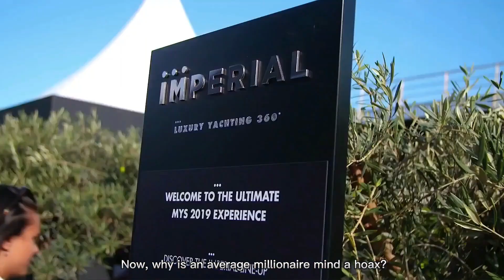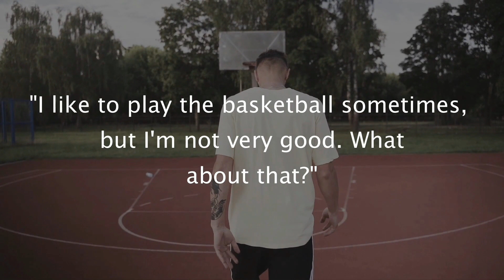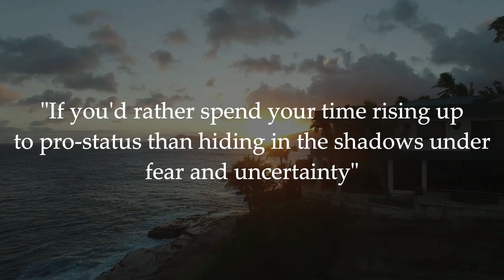Why The Average Millionaire Mind Is A Wealth Hoax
What exactly is the “Average Millionaire Mind”?
Though it may sound harsh, this magical phrase reveals one of many millionaire mind secrets. If you want to make it big financially, there is no place for mediocrity or compromise.
So what is a millionaire mindset?

✨️How To Create Your Dream Life & Take Control Over Your Time, Income, And Destiny In The Modern World. This course and free coaching changed my life. The course that will change your finances and life 100%.  Implementation, plus personal coaching for free.

✨️ Uncover Your Hidden Potential & Launch The Business That's Right For You

✨️Valuable books to get new skills and succeed

✨️Valuable books for leadership and growth

✨️Valuable books for excellence and sales

1)This video has no negative impact on the original works. It is actually very positive.
2)This video is also for teaching & Informational purposes.
3)It is not transformative in nature.